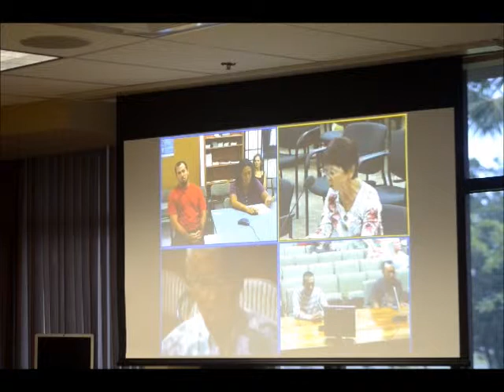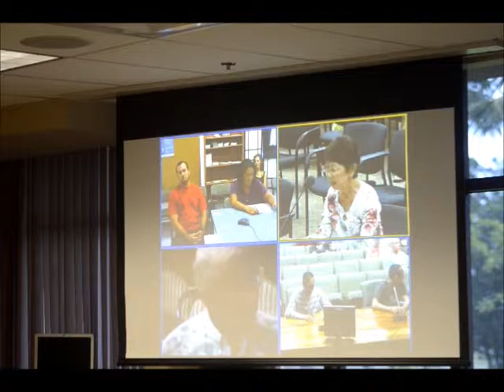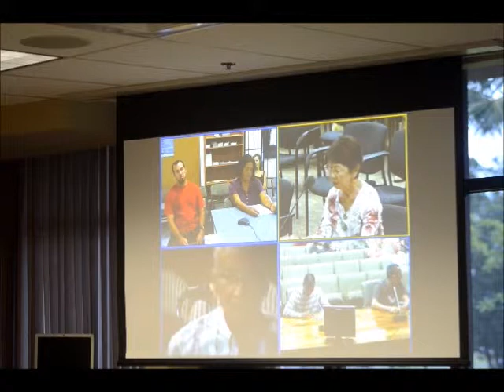Hawaii Papaya Industry Association Testimony on Bill 79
July 2, 2013 Karen Umehara from the Hawaii Papaya Industry Association testifies to the Hawaii County Council Committee on Mass Transit and Public Safety on Bill 79 which would prohibit GMO crops on Hawaii Island.

tags added: July, 2013, Bill 79, prohibit, GMO, crop, Hawaii Island, papaya, anthurium, corn, orchid, flower, tree, algae, County, Council, Industry, Association, Karen Umehara